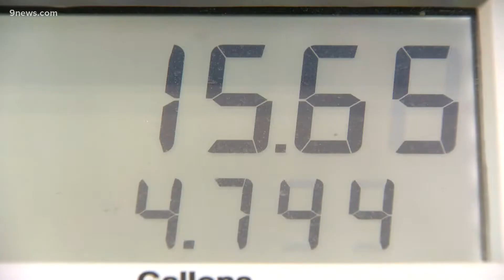Transportation Secretary Pete Buttigieg on I-70 congestion, trucker crash impacts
Transportation Secretary Pete Buttigieg came to Colorado to promote improvements as a result of the President Biden's infrastructure plan passed by Congress.